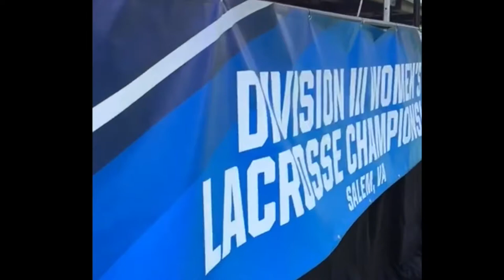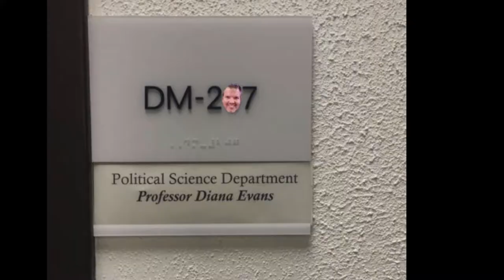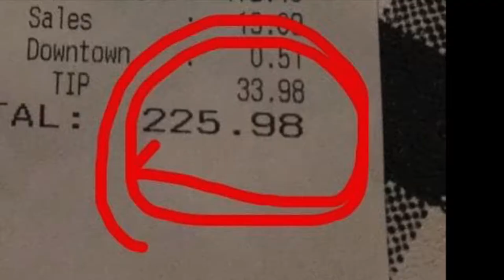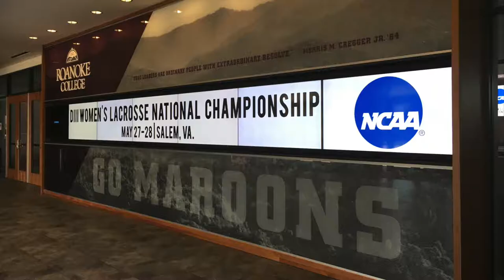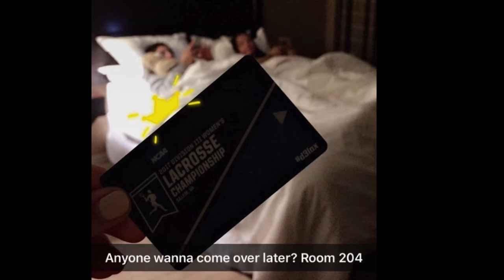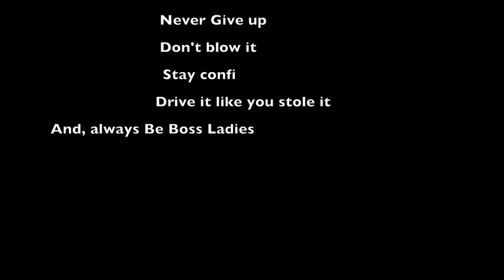Trin GLAX 2017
Video made by Jen Durocher
Tennis Court by Lorde (Flume Remix) mashup feat. Lupe Fiasco, Matthew Santos, and Trey Songz
Disco inferno by 50 Cent (Viceroy Jet Life Remix)
Scared to Be Lonely by Martin Garrix and Dua Lipa (Joe Mason Remix)
Bound to You by Jocelyn Alice (Pluto Remix)
The Heat (I Wanna Dance With Somebody) Ralph Felix and SDJM
Dye my Hair by Almaa (Branchez Remix)
Don't Leave Snakeships and MØ (Throttle Remix)
The Shine by ayokay feat. Chelsea Cutler
No Promises by CHEAT CODES feat. Demi Lovato
Free by Rudimental feat. Emeli Sandé and Nas
I'm Juiced (Tommy Pickles) by Adam Vida Prod. Mr. Carmack
Still by Seinabo Sey (Adam Trigger Remix)